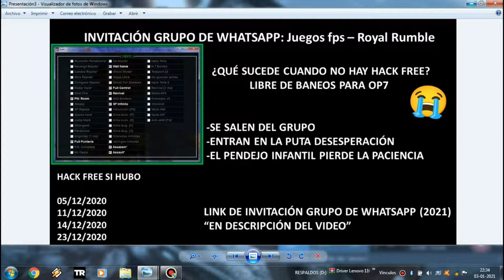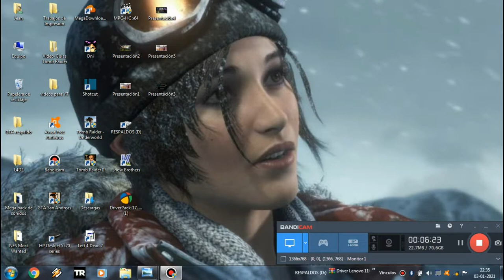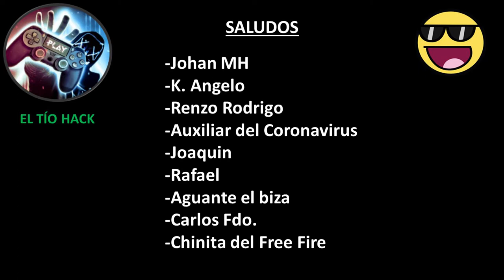Invitación al grupo de Whatsapp (2021); juegos fps, Operation7, y más.....:)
Dentro de los juegos fps, obviamente está incluido Operation7.

Todo el 2021 habrá hack free para OP7 libre de baneos,
(pero no todos los días) así que tendrás que tener paciencia.
Como el Hack free para OP7 libre de baneos es una obra maestra y gratis.
El Tío Hack, no tiene los derechos ni autorización de rotar el Hack free para OP7, pero puede ayudarte a encontrarlo fácilmente.

Brindarte Soporte
Solucionar tus dudas
Desde las preguntas más básicas y copia de armas
Si eres usuario Hack de Operation7 por primera vez, esta es tu oportunidad y serás bienvenido.

(Para que tengas mas conocimiento siempre lee):

Las descripciones
Instrucciones de uso
Y proceso de Instalación